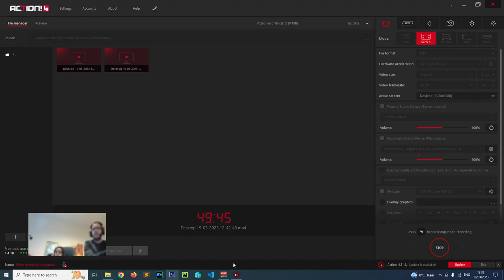Mickey Mouse Castle of Illusion | The Castle Act 1 | My son wont let me play | Part 8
I played Mickey mouse Castle of Illusion with my son today. This is the first part. We will hopefully play this game fully. Many times he had difficulties with obstacles. Daddy (me) helped him along the way to overcome the obstacles.